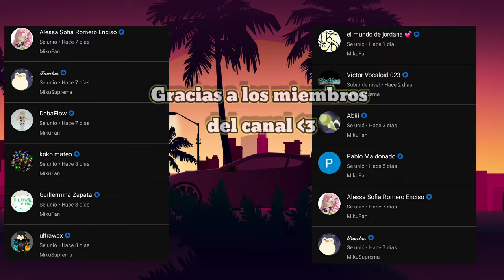Miku quiere M4T4R a Rei 😭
RECOPILACIÓN DE LOS VIDEOS MAS VIRALES DE MIKU Y REI